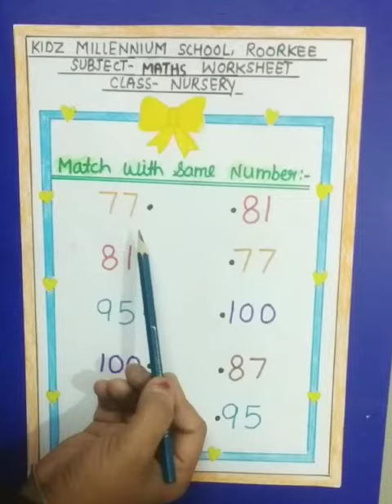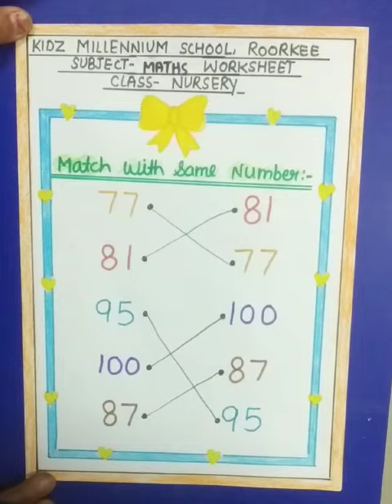Match with same number (NUR, Maths) | KIDZ MILLENNIUM SCHOOL, ROORKEE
KIDZ MILLENNIUM SCHOOL